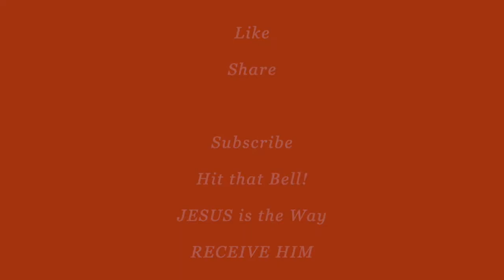HOMELESS! The OVERLOOKED Ones! URGENT WORD from GOD!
Ra'Shad shares an urgent word from GOD! The "Last" shall be first, when JEUS returns.